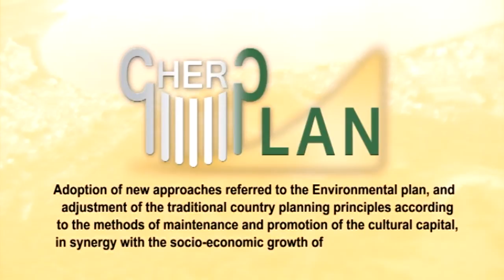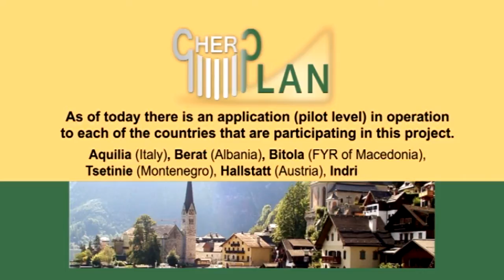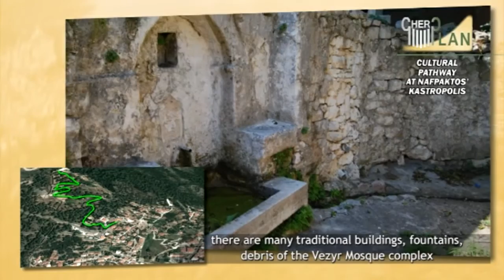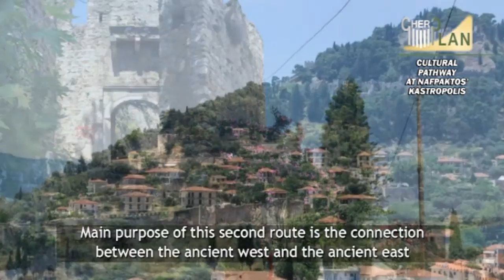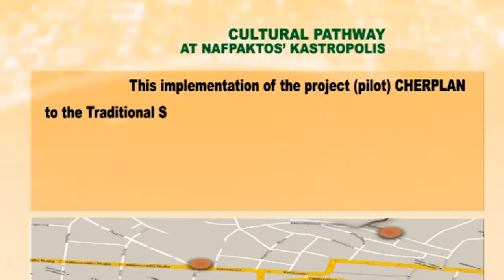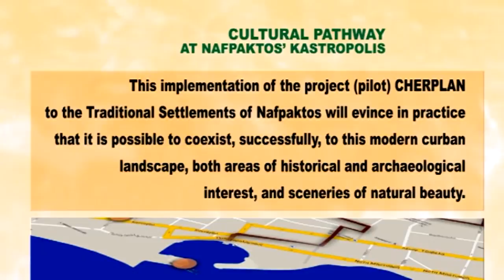Cherplan Video For Cultural Pathway Of Nafpaktos, Greece